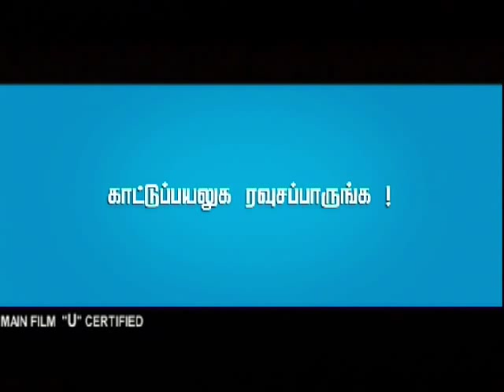Tamil Movie Potta Potti Trailer at Dailomo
Indian Cricketer Sadagopan Ramesh acts as Hero in this movie. Potta Potti is comedy  Tamil Comedy movie